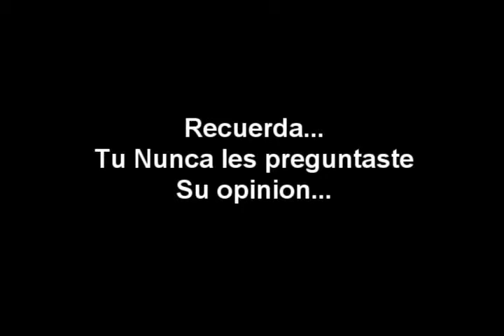Babrebones Rally Mexico Acapulco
Junio 12,13 y 14

12.- Registro
13.- Salida
14.- Entrega de reconocimientos